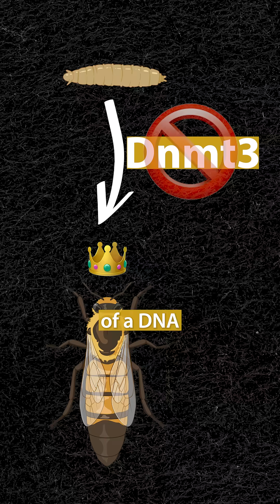Queen bee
written by April, narrated by Malaika and edited by April
funded by UPMC Hillman Academy and National Cancer Institute (NCI R25 YES)

information sources:
+Kucharski R. et al. (2008). Nutritional Control of Reproductive Status in Honeybees via DNA Methylation, Science.
+Bee Colony Life. ASU - Ask A Biologist (2017).

Any opinions, findings, and conclusions or recommendations expressed in this material are those of the authors and do not necessarily reflect the views of the National Institutes of Health or UPMC